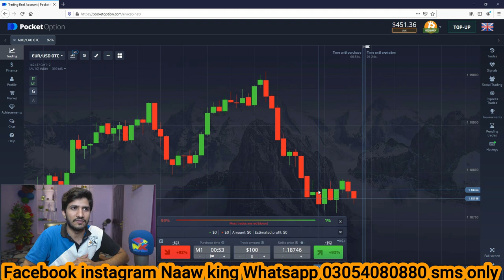pocket option Real accounts Wining tricks urdu/hindi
Pocket Option Create Account Link

Binolla Create Account Link

Quotex Create Account Link

Exnova Create Account Link

IQ Option Create Account Link

Expert option Create Account Link

Binomo Create Account Link

Olymp Trading Create Account Link

Octafx Forex Create Account Link

Binance Crypto Create Account Link

Perfect Money Wallet Create Account Link

IQOPTION
IQOPTIONTRADING
IQOPTIONTRADINGS
IQOPTIONINDIA
Iqoptionhindi
Iqoptionpakistan
Iqoptionurdu